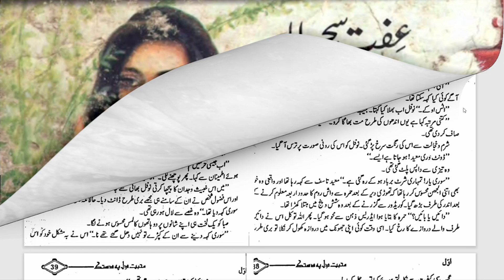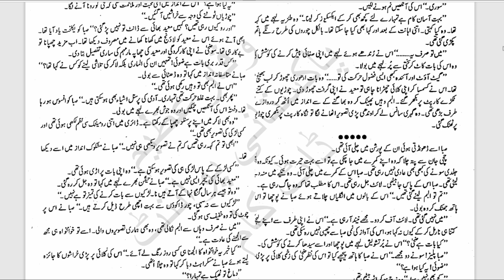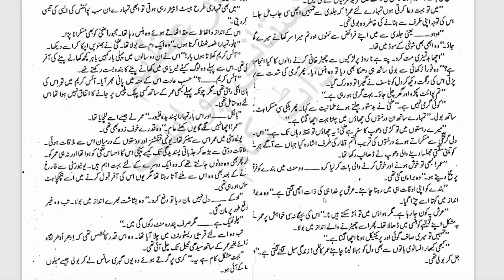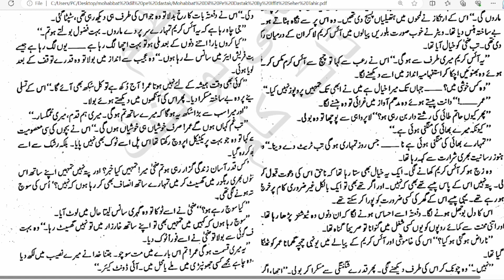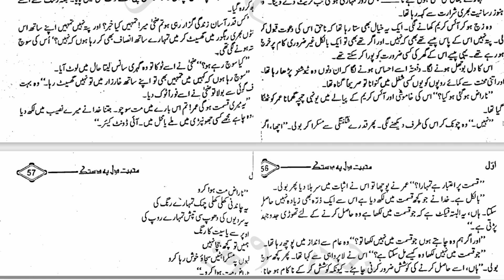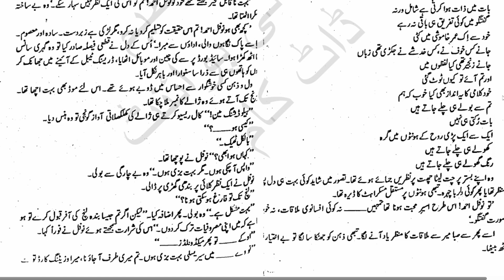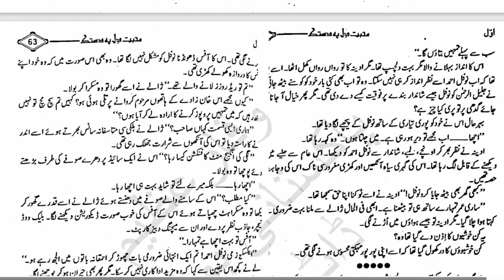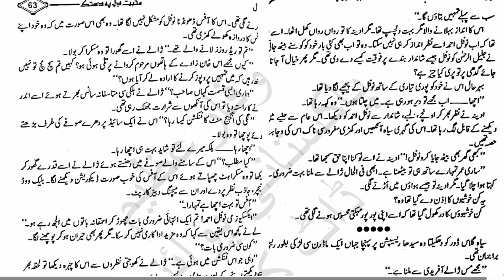Mohabbat Dil Pe Dastak Episode 03 | By Iffat Saher | WhenLoveKnocksOnHeartTheyCan'tResistOpeningDoor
Mohabbat dil pe dastak: a masterpiece of Iffat Saher Taher, a never forgetting love story filled up to bring with emotions. The complete novel completely filled with love, the love of family, the friendship, the love between sisters, between friends, between brothers, the love is in every phrase. Iffat Saher's classic style, magical words won’t let reader to stop until the very end. There are four love stories in the novel, Anas the funniest guy of the "Meer house" who was engaged to Nageen and the story starts with their engagement ceremony. Although it was a totally arranged but Anas loves Nageen to the extreme extent and Nageen loves him, during the engagement ceremony Nofl, Nageen's brother who is extremely handsome and well established meets Saba, Anas's sister and was totally inspired by her simplicity, innocence and natural beauty, and wishes to marry her which both families accept and they get married. But Nofl's cousin who liked Nofl, tricks him in believing that Saba loved her couisn Emad, and Nofl starts doubting Saba. But the purity of Saba's charecter and their love was so immense and strong that at last they overcome every misunderstanding. But the story takes a shocking turn when Anas dies and Nageen loses her mind in grief, but later recovered by another sweet and silent love of Emad the playboy who becomes extremely loyal towards her. a third story is of Xaley an Shumooel, friends of Nofil who loved each other but Shumooel's feudal family system prevented them from being together and finally with many planning and efforts they get together. Another story is about Moaeed Hasan the most obedient son and influential person in Meer house and most rebel girl of the family Zoha Meer. Muaeed has loved Zoha for a long time but never lets his emotions revealed, Zoha on the other side likes a guy from her university and she also despises Muaeed in order to protect Zoha had been very strict with her. But finally as the name indicates, when love knocks on one's heart, they can't resist opening the door. It’s a marvelous story with all the emotions making the reader to fall in love with each and every character of the story.